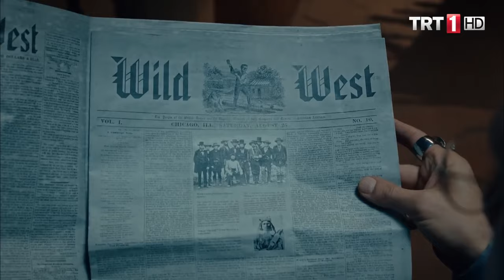Foto Abdullah, The Kid’in kim olduğunu buldu! - Filinta 8.Bölüm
Filinta 8.Bölüm Özeti;

 KOVBOYLAR İSTANBUL’DA! TRT’nin her bölümünde heyecan, tansiyon, aksiyon ve yenilikleriyle seyircisini ekrana kitlediği televizyon tarihinin ‘İlk Osmanlı Polisiyesi’ ‘Filinta’, 8. Bölümüyle Salı akşamı, yine bir ilk’e imza atacak. Türk seyircisinin bir Türk dizisinde ilk kez Western ile Osmanlı Polisiyesini bir arada göreceği ‘Filinta’ nın, bu haftaki yeni bölümüyle yine aksiyonu ve leziz gerilimiyle nefesler tutulacak…BATININ HIZLI SİLAHŞÖRÜNE KARŞI FİLİNTA! Geçtiğimiz bölüm Banker Murad’ın (Serhan Süsler) tüm planlarını bozarak, hayatına elleriyle son veren ve Osmanlı Bankası kurulumunda hedefine yavaş yavaş ilerleyen Boris Zaharyas (Serhat Tutumluer) konuyla ilgili Padişahla(Bülent Alkış) görüşmelere başlamıştır. Bu arada İstanbul'a 5 kişilik güneyli bir Amerikan heyeti gelir. Amaçları Boris'le silah alışverişi yapıp, Amerika'da yeni bir iç savaş çıkarmaktır. Bu heyetin arkasında ise onları izleyen batının en yaman silahşörü ‘The Kid’ (Onur Şenay) vardır. Amacı heyeti öldürüp silahlara konmaktır. Mustafa ve ‘The Kid’ arasında İstanbul'da amansız bir kovalamaca başlar.